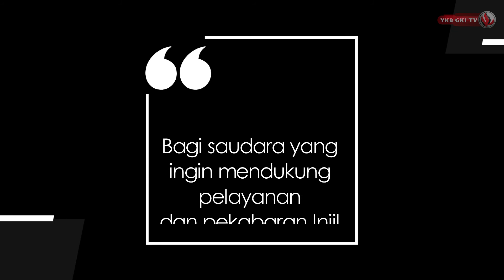INFO DAN OPINI #74 - MERAYAKAN TRADISI SUBAK DAN KOMODO WARISAN DUNIA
Tulisan Pdt. Dr. Rasid Rachman

Dibawakan oleh Pdt. R. Santyani Manurung